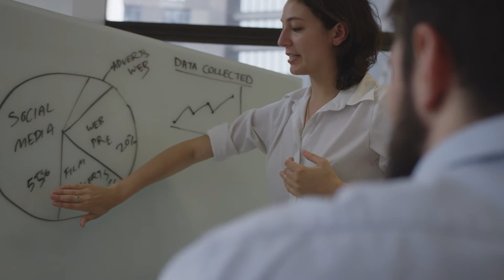Come make an immediate impact at RingCentral | Interns & Recent Grads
Calling all interns and recent grads! Ready to launch your career and make an immediate impact? At RingCentral, you'll find a culture that values collaboration, teamwork and career development. We're looking for students that are ready to take on challenges, work with the brightest and have their voices and ideas heard. This could be you. Join us as we go further, together.